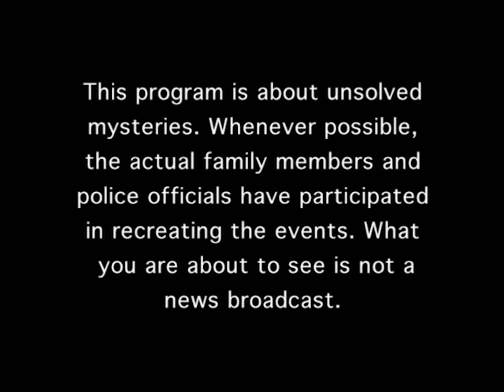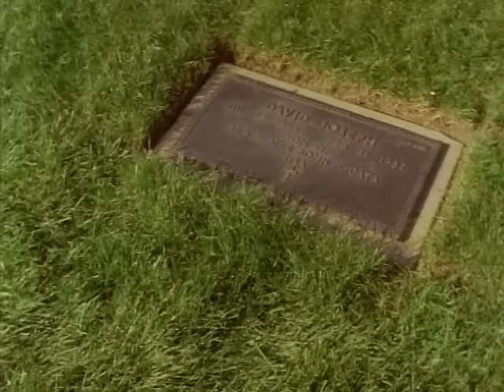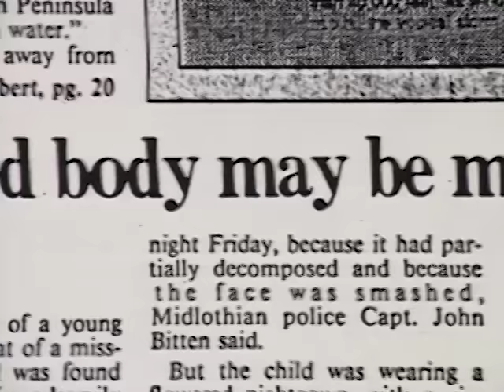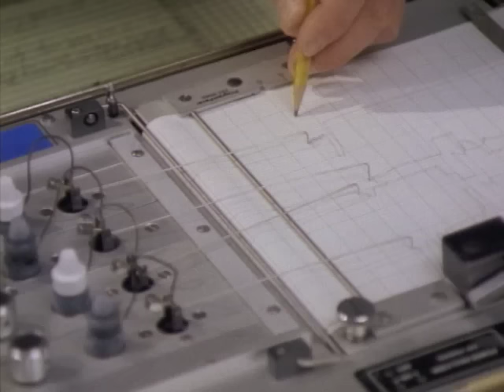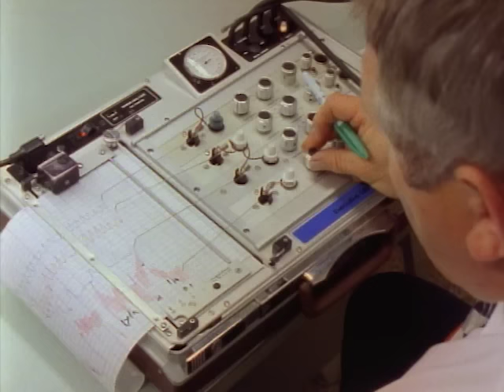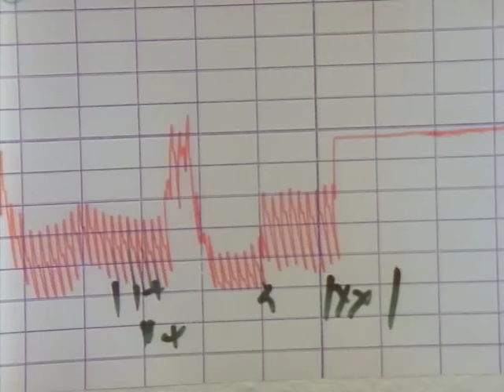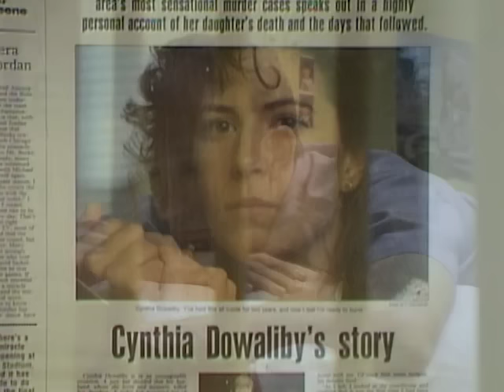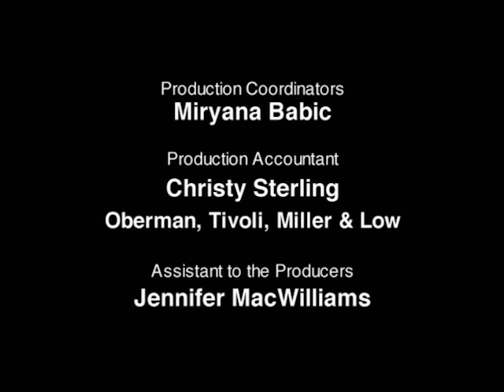Unsolved Mysteries with Robert Stack - Season 5, Episode 10 - Full Episode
This episode includes: George Anderson, Pts. 1 & 2, UD: Brother X, Strangulation Saga, Pts. 1 & 2 & UD.